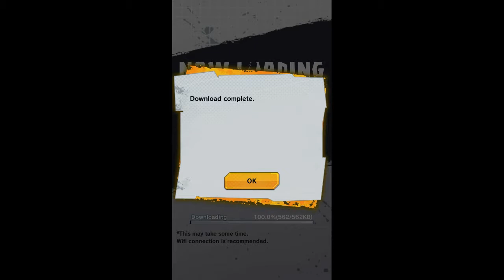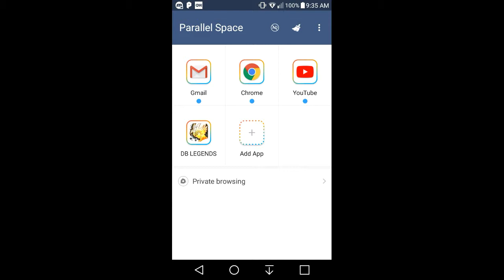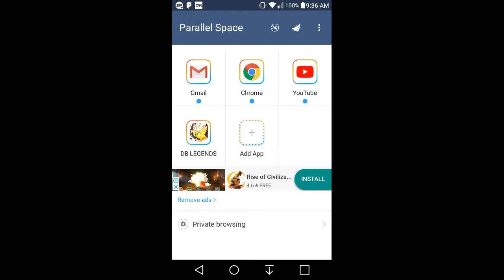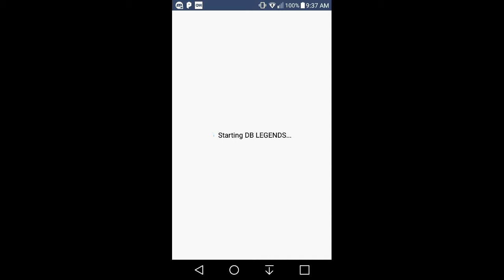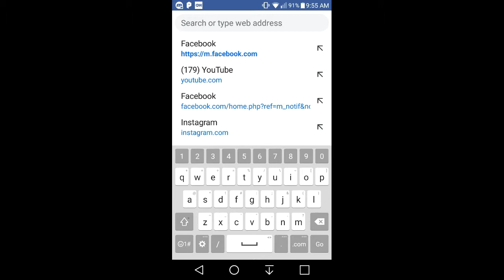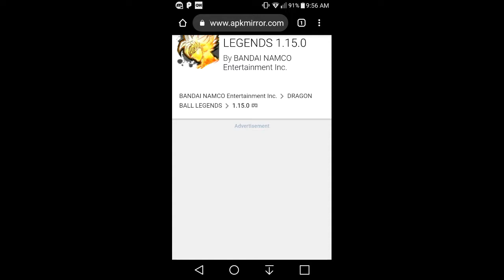SOMETHING NEW...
do not forget Download Parallel Space first in:Google Play Store